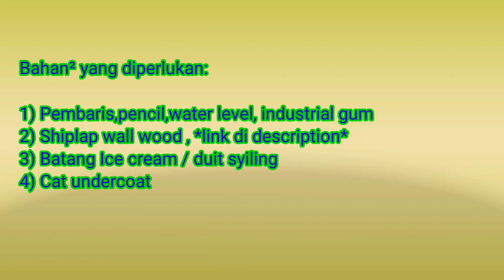Cara Pasang Shiplap Wall ringkas 1080p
Cubaan pasang sendiri shiplap wall
Berminat boleh order Kat sini